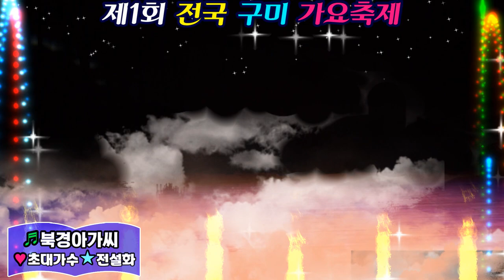초대가수/전설화/북경아가씨/제1회전국 구미가요축제/영상김감독